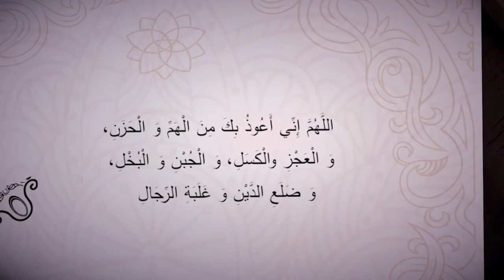Дуа от бед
Ду’а от бед, долгов и лени. Передают со слов Анаса (да будет доволен им АллахI), что Пророк (да благословит Его АллахI и приветствует) часто говорил: «О АллахI, поистине, я прибегаю к Твоей защите от беспокойства и грусти, от слабости и нерадения, от малодушия и скупости, от бремени долга и притеснения людей» (Аллахумма, инни а’узу бика миналь-хамми валь-хазани, валь-‘аджзи валь-касали, валь джубни валь-бухли, ва доля’и-д-дайни ва гъалябати-р-риджали). Аль-Бухари.